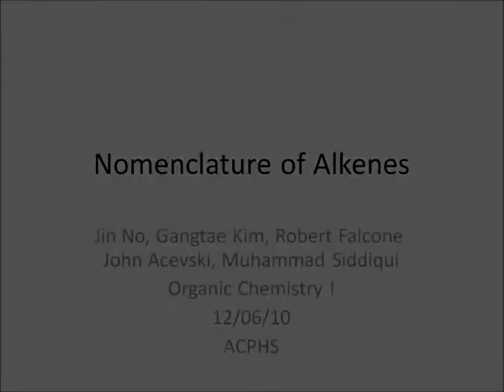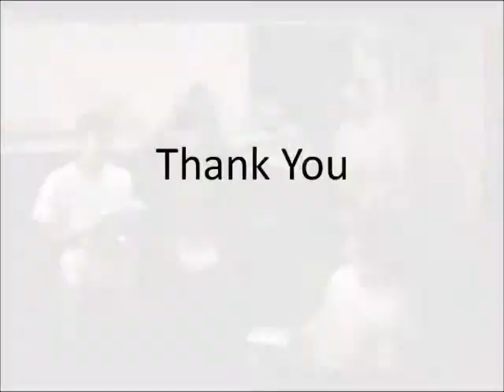Deck the Halls (With Naming of Alkenes)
Gangtae Kim, John Acevski, Robert Falcone, Muhammad Siddiqui, Jin No in a remake Holiday favorite with an educational purpose to help explain a significant part of Organic Chemistry I.